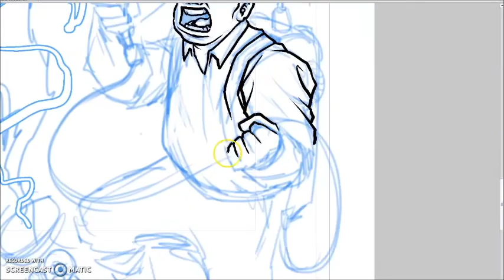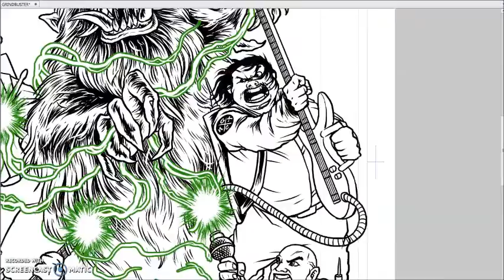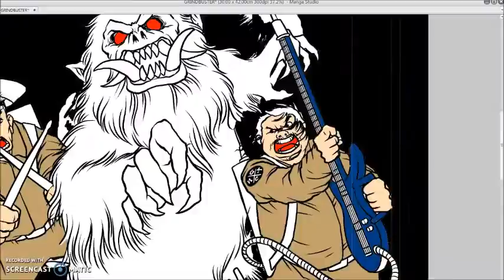GRINDBUSTER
Time lapse of designing a new artwork for Indonesian grindcore band, NOXA.